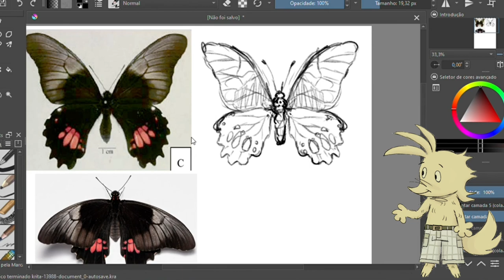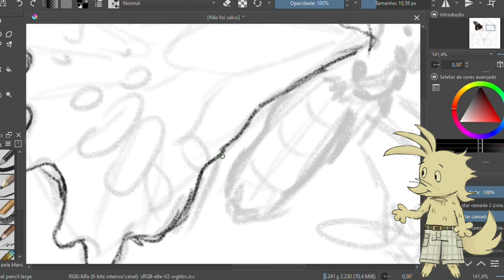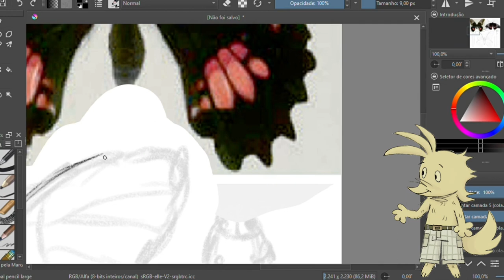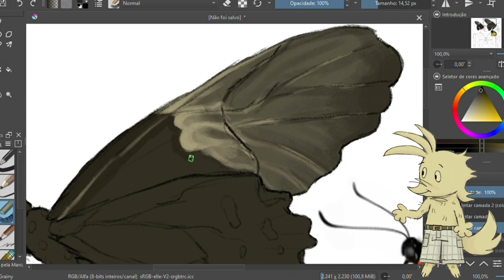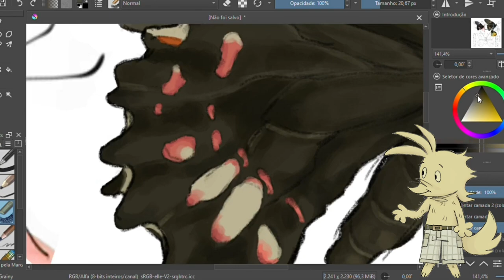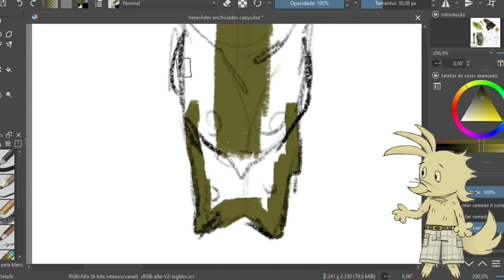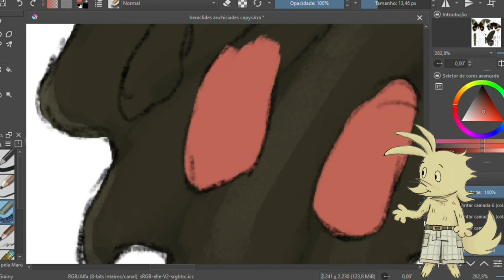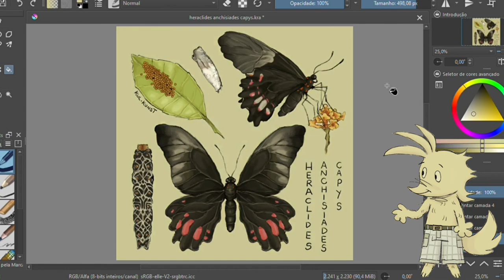Heraclides Anchisiades Capys (or Papilio Anchisiades) drawing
Songs:

Laputa - Panchiko
Gentle - sign crushes motorist
Stabilisers For Big Boys - Panchiko
(dream) - Salvia Palth
Almost August - Dan Lebowitz
Kicking Cars - Panchiko
Musik Gitar (Acoustic) - Audiolist Productions